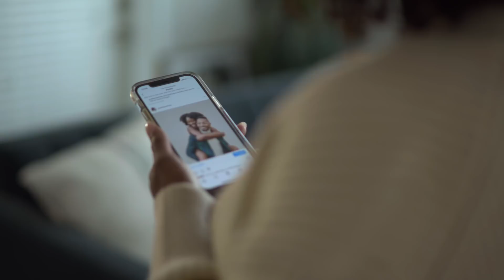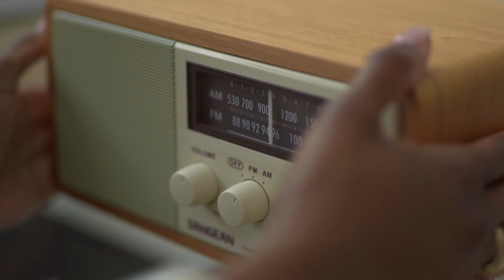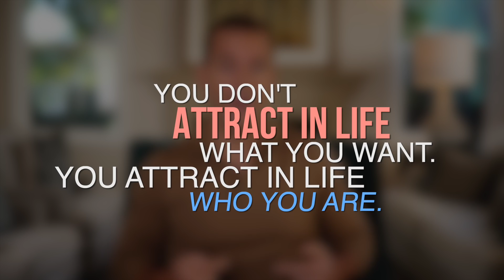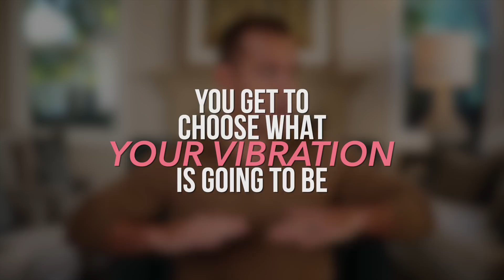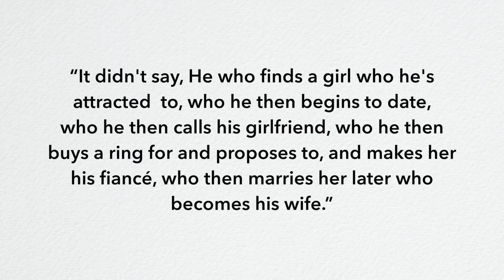3 Ways to Raise Your Love Vibration & Attract a Great Man | Dating Advice for Women by Mat Boggs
Mat Boggs shares dating advice for women and 3 proven ways to raise your love vibration and attract a great man.

After coaching thousands of women around the world, I recently decided to ask the women who got married after working with me:

What are your lives like now? What shifts helped you call in the marriage of your dreams?

I found that there are three common things ALL women say about the shift they made to call in their future husband.

And I share all three things in this week's video!

Mat Boggs highly acclaimed relationship programs have served women around the world in all age groups.

Directed and Editing By: Luke Dejoras